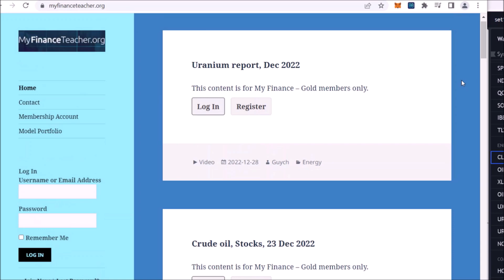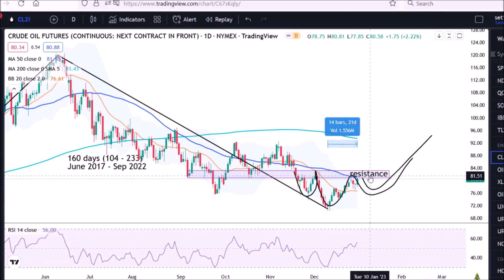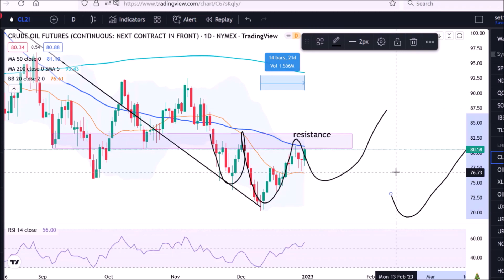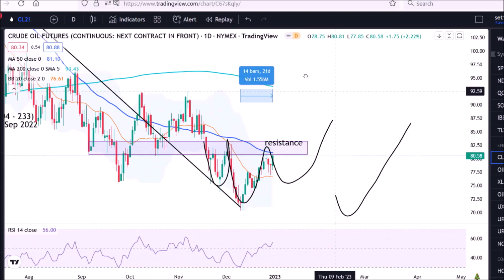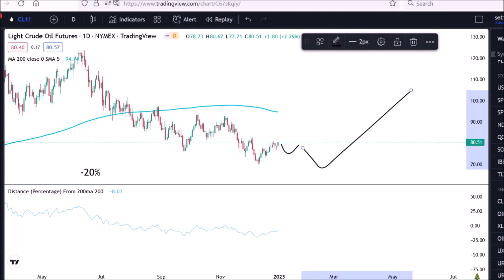Crude oil outlook, 31 Dec 2022